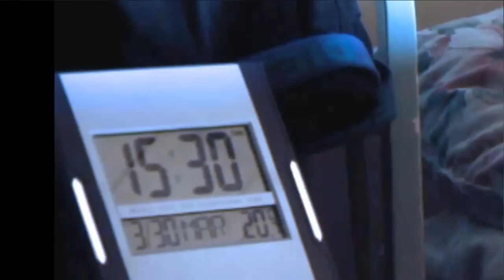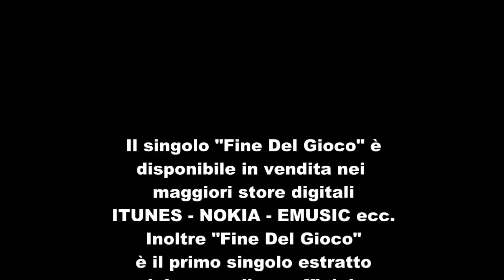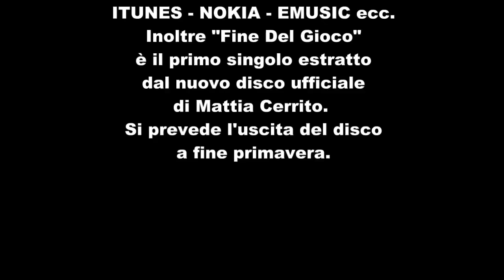Mattia Cerrito - Fine Del Gioco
Mattia Cerrito - Fine Del Gioco (OFFICIAL VIDEO)